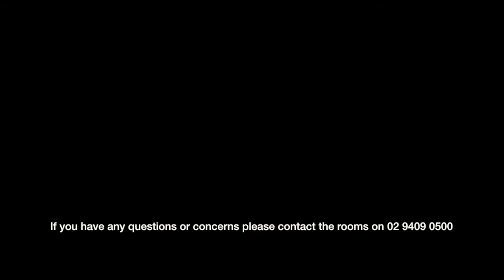Removal of Dressing After Knee Arthroplasty - Associate Professor Justin Roe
At 2 weeks after surgery remove the superficial dressings with gloves hands.  Apply chlorhexidine solution over large steri-strip.  Gently remove large steri-strip.  A protruding suture may be visible at the superior and inferior aspects of the wound.  Dissolving sutures are used, so only removal of superficial material is required.